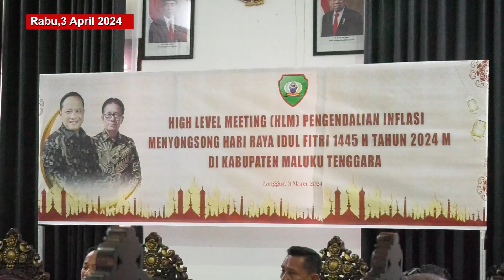Pemkab Maluku Tenggara Gelar HLM Untuk Kendalikan Inflasi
Pemerintah Kabupaten Maluku Tenggara (Malra) melalui Tim Pengendali Inflasi menggelar High Level Meeting (HLM) di ruang rapat kantor bupati,Rabu (3/4/2024.
Penjabat (Pj) Bupati Malra,Jasmono, mengatakan,HLM menjadi forum yang sangat strategis dalam rangka menggerakkan seluruh  unsur dan pihak terkait guna membangun sinergi dan kolaborasi  untuk bersama-sama, menjaga stabilitas harga barang di pasaran.
Permintaan bahan pangan pada Hari Raya  Idul  Fitri harus menjadi perhatian kita bersama

Selamat datang di Channel Resmi Diskominfo Maluku Tenggara! Di sini, kami hadir untuk memberikanmu akses eksklusif ke informasi terbaru dan terpercaya seputar perkembangan terkini di Kabupaten Maluku Tenggara.

Dari berita lokal yang relevan hingga liputan mendalam tentang kegiatan pemerintah daerah, kami berkomitmen untuk menyediakan konten-konten informatif yang membawa dampak positif bagi masyarakat Maluku Tenggara.

Tidak hanya itu, kami juga menyuguhkan konten-konten menarik lainnya seperti liputan acara budaya, kegiatan sosial, dan tips-tips berguna untuk meningkatkan kualitas hidup dan kesejahteraan masyarakat.

Jangan lewatkan setiap video terbaru kami, dan jadilah bagian dari perubahan positif di Maluku Tenggara bersama Diskominfo Maluku Tenggara.